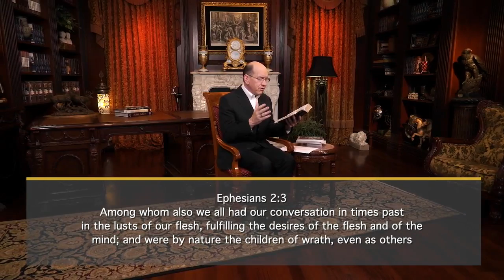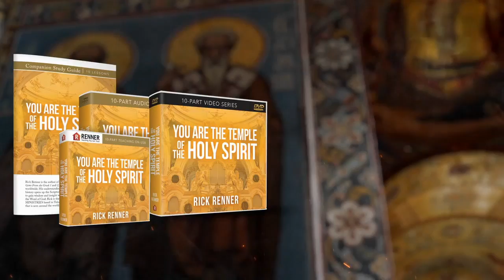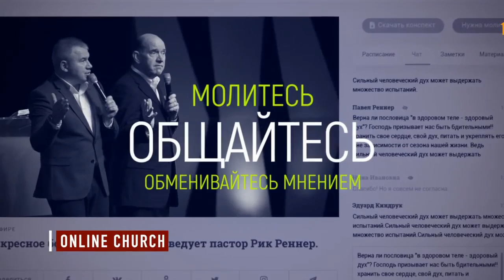Rick Renner: 1/19/2021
Message: You Are God's Masterpiece